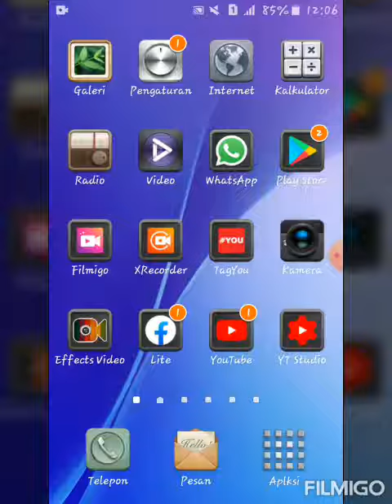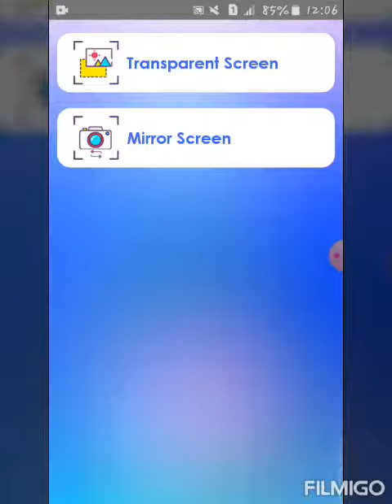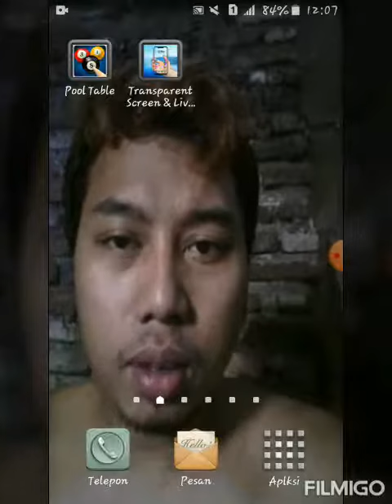tutorial membuat walpaper transparan